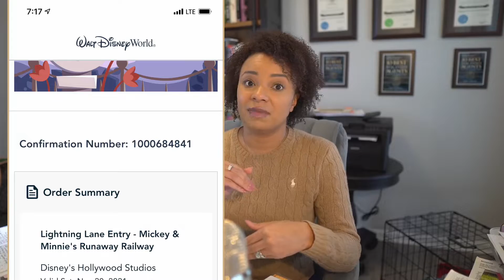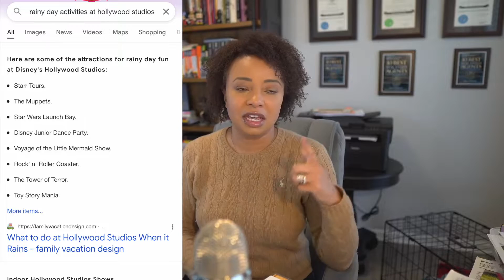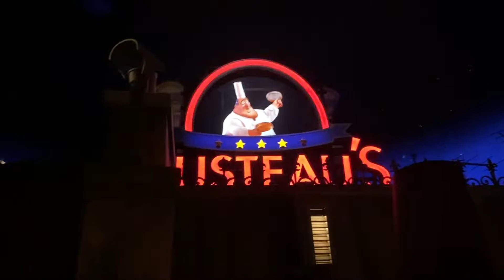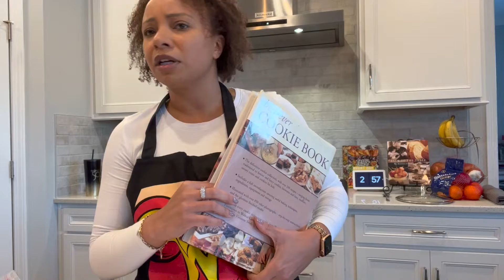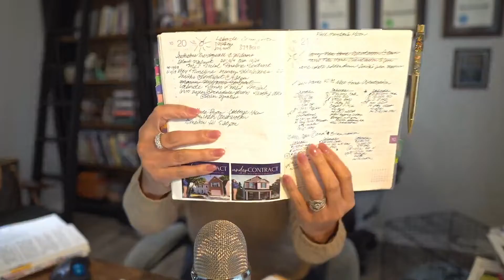The LOST Footage: 2021 Wrap Up, Filmed in February, Posted in July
| I can’t be the only YouTuber that films AND EDITS a video and then completely FORGETS to post it! I refuse to believe it hasn’t happened to someone else.  Here is final video from my 2021 “Prepping for Disney” video series that turned into November - December 2021.
In this video I talk about Family Vacations and Thanksgiving until [11:10]. If you don’t care about the Disney stuff please skip to [11:10] for real estate stuff.  As I was watching the video I was shocked to hear that people were complaining about 3.875% interest rates in February - hind site is 20/20.  Rates are now in the high 5’s to 6’s (July 6, 2022)
Ashley Jamerson is a full-time North Carolina Realtor who helps clients buy, sell and invest in homes located in the Metro Area, specifically: Mecklenburg, Cabarrus, Union, Gaston, and Iredell counties.  She has been licensed since 2006 and has a passion for creating winning situations for her clients.  Mrs. Jamerson has sold over 200 homes and has put in the work to be considered a true Real Estate Professional and Multi-Million Dollar Producer.